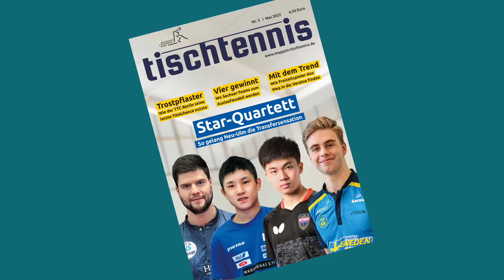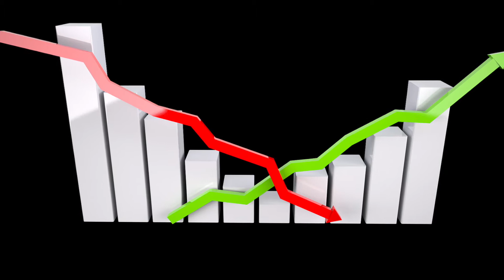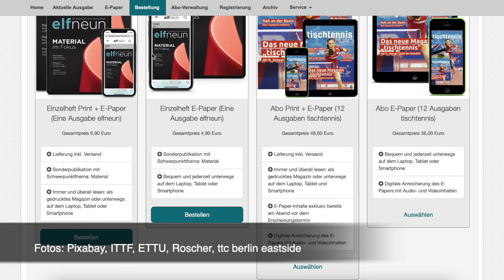Inside tischtennis: Das erwartet euch im Mai!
Auf dem Cover der Mai-Ausgabe unseres Magazins tischtennis finden diesmal gleich vier Herren Platz. Denn der TTC Neu-Ulm hat mit seinem Engagement von Dimitrij Ovtcharov, Lin Yun-Ju, Tomokazu Harimoto und Truls Moregardh für die Sensation des Monats gesorgt. Wir haben uns erkundigt, wie dieser Coup zustande gekommen ist. Außerdem widmen wir uns der Verteilung von Vierer- und Sechserteams und zeigen, wie man Freizeitspieler fürs Vereinstraining begeistern kann.

Und hier könnt ihr das Magazin - ob als Einzelheft oder Abo - bestellen